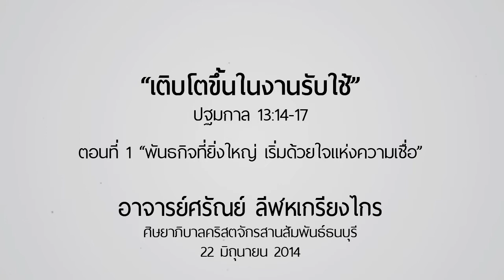คำเทศนา ตอนที่ 1 พันธกิจที่ยิ่งใหญ่ เริ่มด้วยใจแห่งความเชื่อ (ปฐมกาล 13:14-17)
คำเทศนาวันที่ 22 มิถุนายน 2014 โดย อ.ศรัณย์ ลีฬหเกรียงไกร

คำเทศนาชุด "เติบโตขึ้นในงานรับใช้"
ตอนที่ 1 "พันธกิจที่ยิ่งใหญ่ เริ่มด้วยใจแห่งความเชื่อ" (ปฐมกาล 13:14-17)

1. เราไปได้ไกลเท่าที่ "ใจเรามองเห็น"

2. ช่วงเริ่มต้นเป็นช่วงที่ ท้าทายมากที่สุด